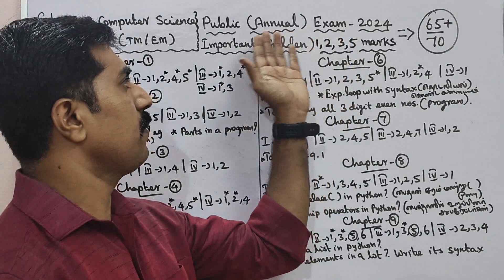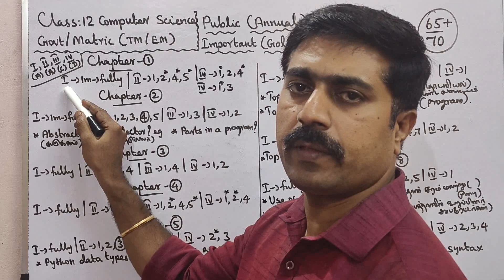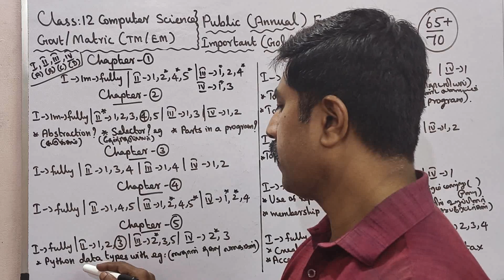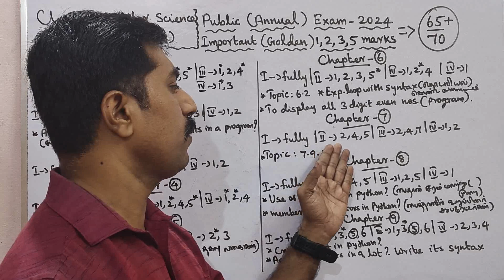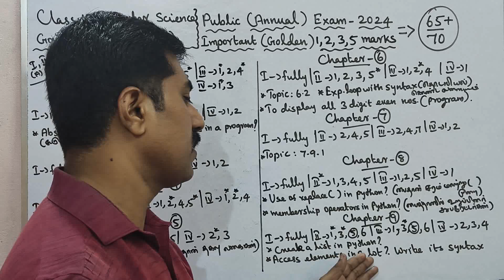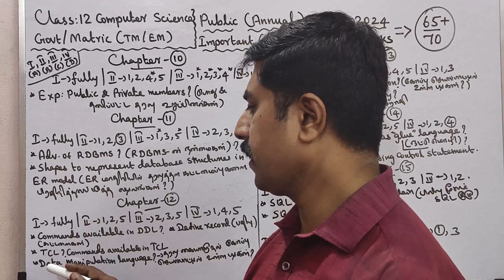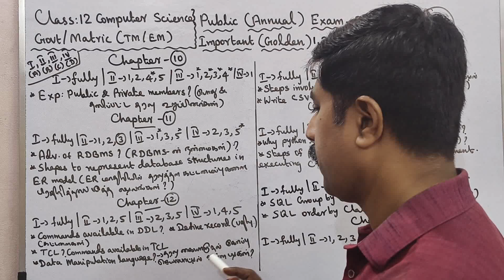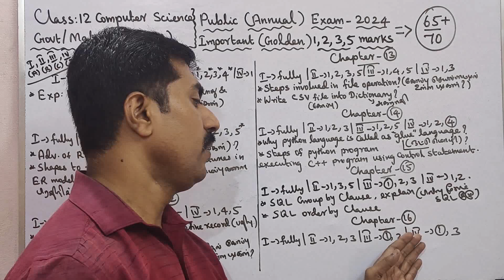12 Computer Science|65+/70|Golden|2,3,5 marks|Confirm|Important|Public Exam 2024|sky physics